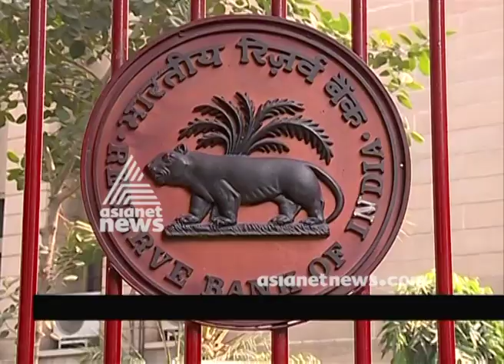RBI scales down printing of Rs 2,000 note to minimum